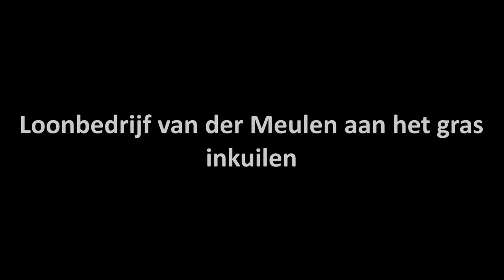Gras inkuilen met loonbedrijf van der Meulen (2014)